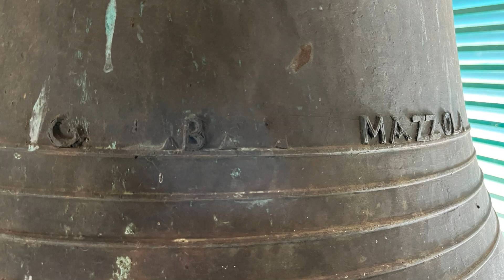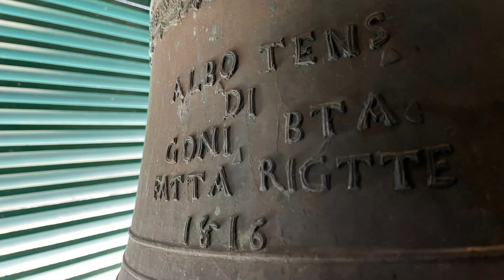Le campane di Valstrona (VB) loc. Campello Monti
Campello Monti
-Chiesa Parrocchiale di San Giovanni Battista

3 campane in La3
Antonio Bizzozero 1780
Lab3: rif. Giovan Battista Mazzola 1816

Baudetta tradizionale, Tribauda e Plenum per il censimento campanario

-Oratorio della Madonna della Neve

1 campana in Fa5
sost. 2007

Distesa per il censimento campanario

Un sentito ringraziamento al custode Giuseppe per l’invito, la calorosa accoglienza e amicizia

Un augurio di Buona Pasqua da Campanaro35!!